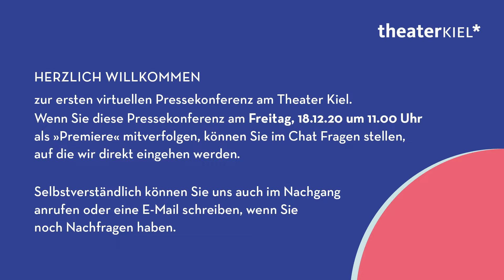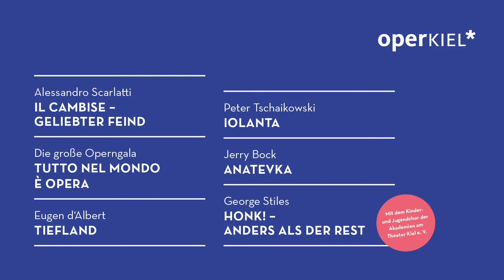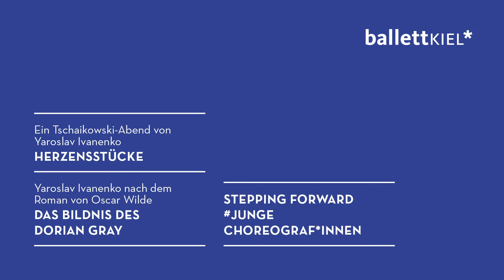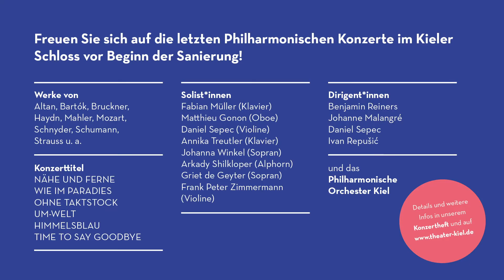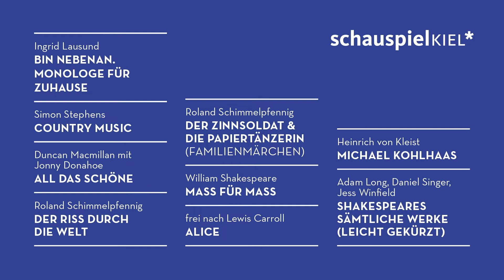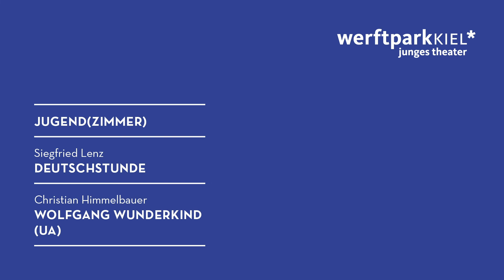TheaterKiel*: Pressekonferenz 2. Spielzeithälfte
Am Freitag, 18. Dezember haben wir den Spielplan für die zweite Spielzeithälfte für 2020/21 vorgestellt.